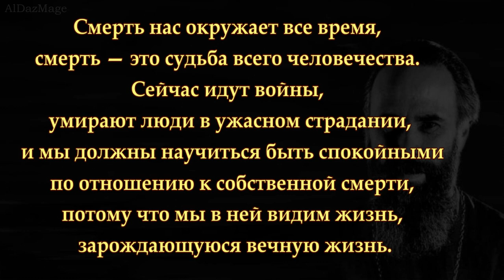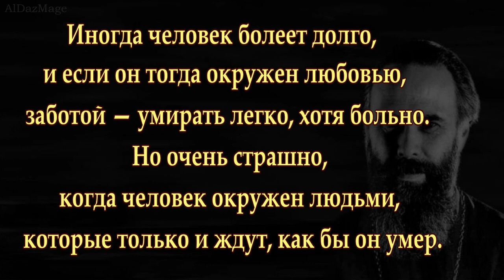О Жизни и Смерти - Антоний Сурожский - цитаты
Антоний Сурожский, Митрополит Антоний (в миру Андрей Борисович Блум; 6 июня [19 июня] 1914, Лозанна — 4 августа 2003, Лондон) — епископ Русской православной церкви, митрополит Сурожский. В 1965—1974 годы — Патриарший экзарх Западной Европы.

Автор многочисленных книг и статей о духовной жизни и православной духовности, мемуаров. Один из наиболее популярных православных проповедников XX века.